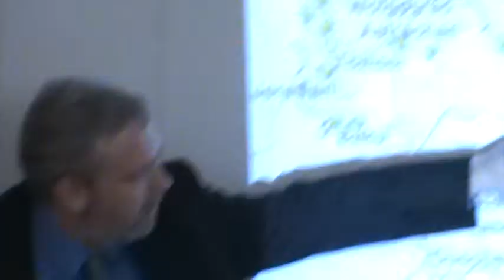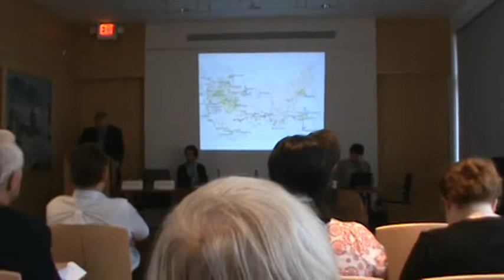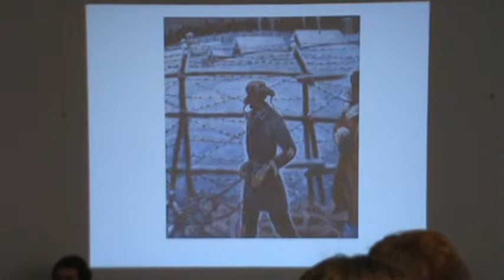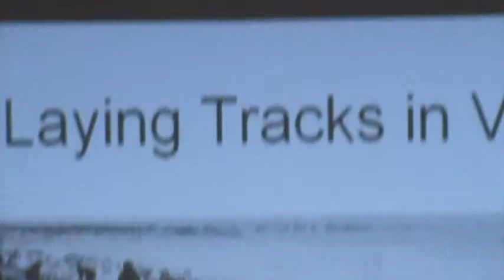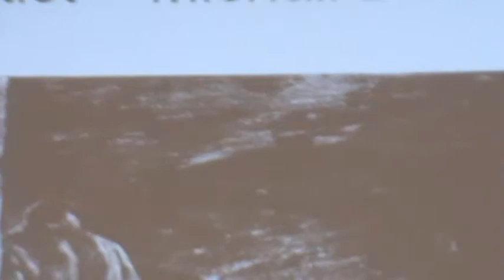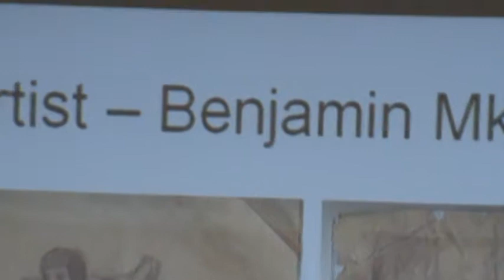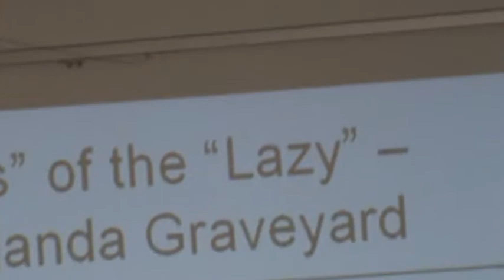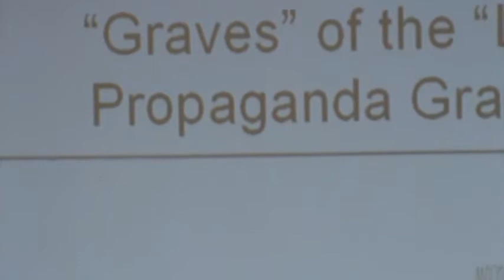Steven Barnes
Professor of European History, the George Mason University - "The Gulag as a Stalinist Penal Institution"